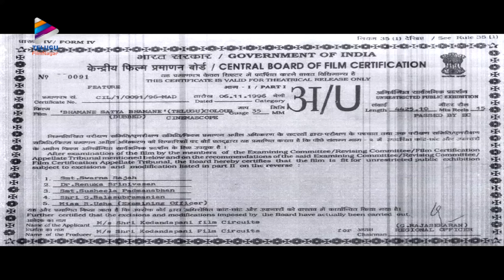Bhamane Satyabhamane Telugu Full Movie | Kamal Haasan | Meena | Heera | KS Ravikumar | Deva | TFN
Bhamane Satyabhamane Telugu Full Movie on Telugu Filmnagar. BhamaneSatyabhamane Telugu Dubbed Film from Tamil Movie Starring Kamal Haasan, Meena, Gemini Ganesan. Directed by KS Ravikumar. Music by Deva. Produced by R Ravindran, KP Hari under Sree Mahalakshmi Combines.

Bhamane Satyabhamane Telugu Movie is Dubbed from Super Hit Tamil movie Avvai Shanmugi.